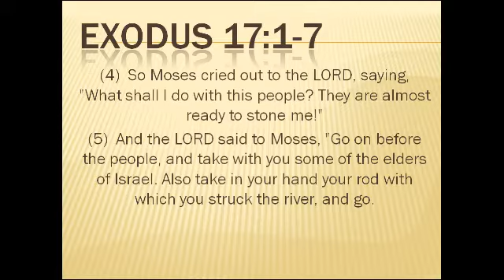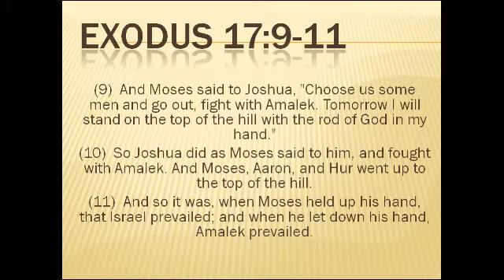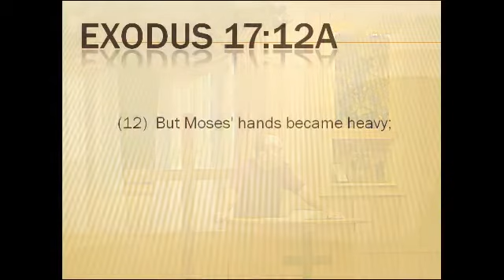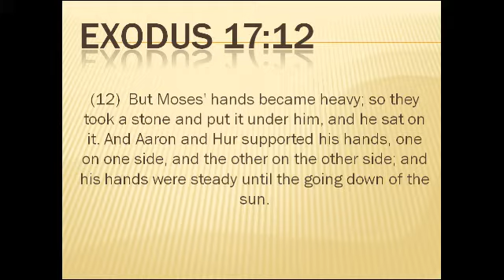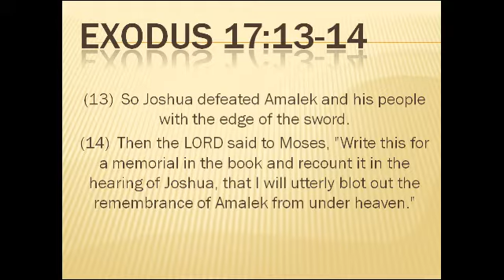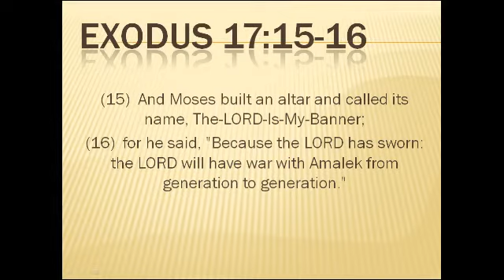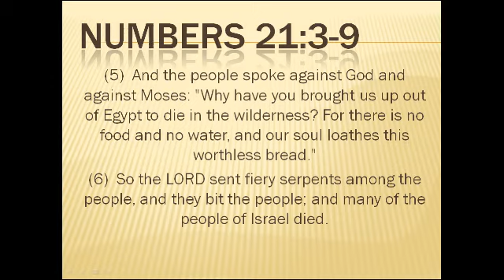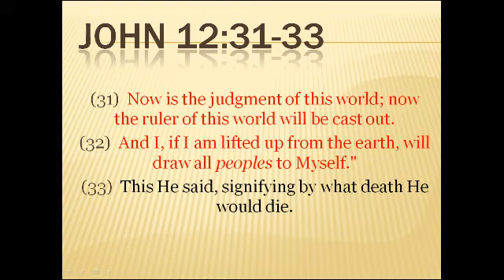Jehovah Nissi - The Lord Our Banner - Sermon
Preached at One Way Christian Center by Scott Reynolds on July 14th 2013

Exo 17:1-16 ESV  All the congregation of the people of Israel moved on from the wilderness of Sin by stages, according to the commandment of the LORD, and camped at Rephidim, but there was no water for the people to drink.  (2)  Therefore the people quarreled with Moses and said, "Give us water to drink." And Moses said to them, "Why do you quarrel with me? Why do you test the LORD?"  (3)  But the people thirsted there for water, and the people grumbled against Moses and said, "Why did you bring us up out of Egypt, to kill us and our children and our livestock with thirst?"  (4)  So Moses cried to the LORD, "What shall I do with this people? They are almost ready to stone me."  (5)  And the LORD said to Moses, "Pass on before the people, taking with you some of the elders of Israel, and take in your hand the staff with which you struck the Nile, and go.  (6)  Behold, I will stand before you there on the rock at Horeb, and you shall strike the rock, and water shall come out of it, and the people will drink." And Moses did so, in the sight of the elders of Israel.  (7)  And he called the name of the place Massah and Meribah, because of the quarreling of the people of Israel, and because they tested the LORD by saying, "Is the LORD among us or not?"  (8)  Then Amalek came and fought with Israel at Rephidim.  (9)  So Moses said to Joshua, "Choose for us men, and go out and fight with Amalek. Tomorrow I will stand on the top of the hill with the staff of God in my hand."  (10)  So Joshua did as Moses told him, and fought with Amalek, while Moses, Aaron, and Hur went up to the top of the hill.  (11)  Whenever Moses held up his hand, Israel prevailed, and whenever he lowered his hand, Amalek prevailed.  (12)  But Moses' hands grew weary, so they took a stone and put it under him, and he sat on it, while Aaron and Hur held up his hands, one on one side, and the other on the other side. So his hands were steady until the going down of the sun.  (13)  And Joshua overwhelmed Amalek and his people with the sword.  (14)  Then the LORD said to Moses, "Write this as a memorial in a book and recite it in the ears of Joshua, that I will utterly blot out the memory of Amalek from under heaven."  (15)  And Moses built an altar and called the name of it, The LORD Is My Banner,  (16)  saying, "A hand upon the throne of the LORD! The LORD will have war with Amalek from generation to generation."